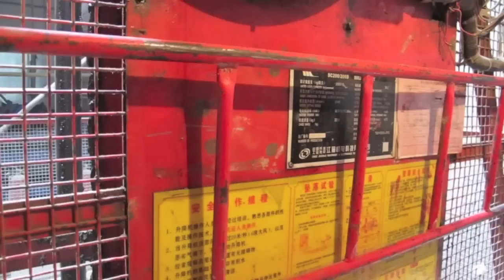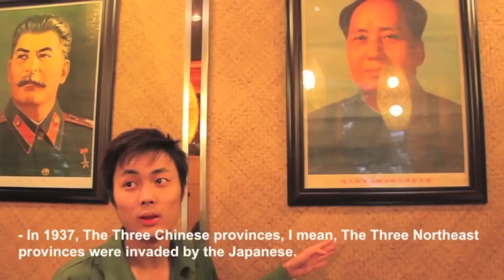Chongqing - China's Secret Metropolis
This film is an introduction to the world's fastest growing city, a place that welcomes 1300 new citizens every day and whose economy grew by 16% last year. China is undergoing the fastest and most extensive industrial revolution in history, and Chongqing is its epicenter.

This first ever English language feature length documentary about Chongqing was filmed on location between February and June 2013.

Written and directed by Christian Henrik Nesheim
Assistant Director: Håvard Stjernen